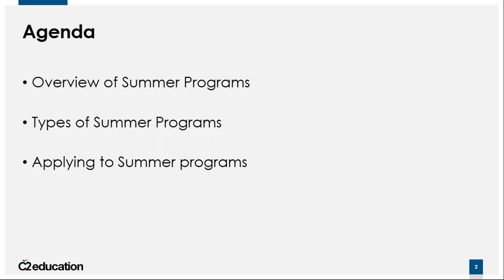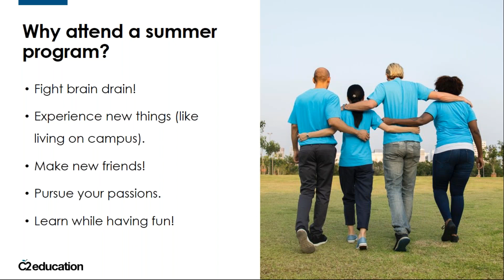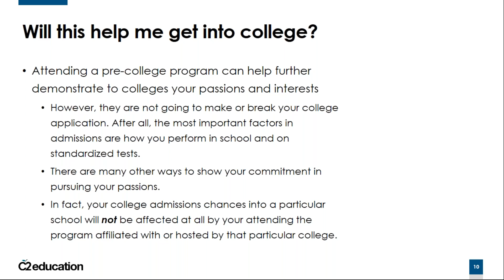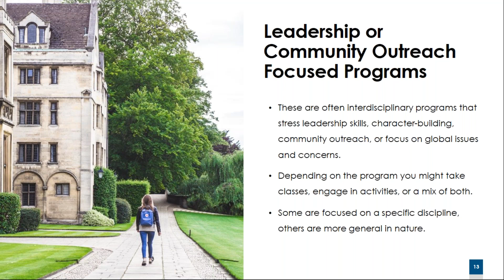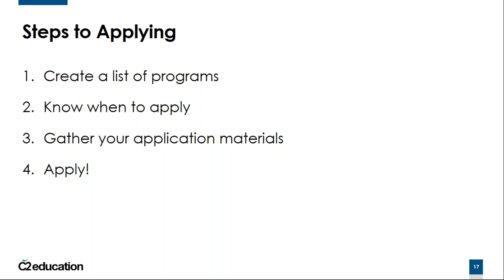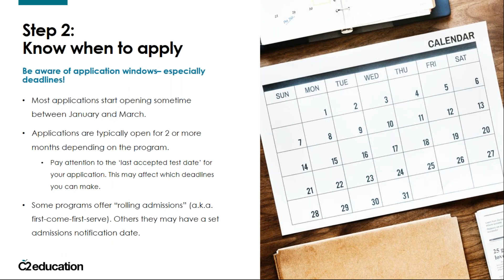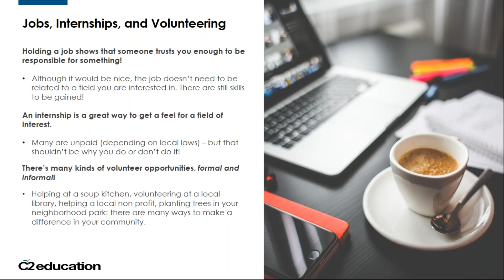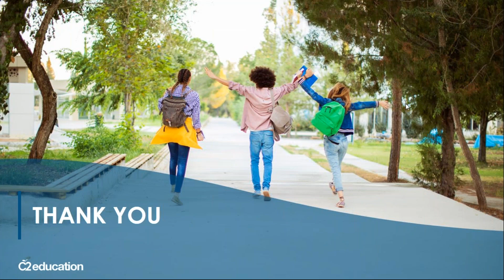Applying to Selective Summer Programs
Summer already on your mind? Attending a summer enrichment program is a great way to learn new things and explore your passions. While there are many summer programs offered throughout the country, admissions can be competitive- especially at the best programs.

If you're looking into applying to a selective summer program and not sure how to start, this webinar is just for you! Join us as we discuss the in's and out's of selective summer programs along with and what you need to know to get into one.